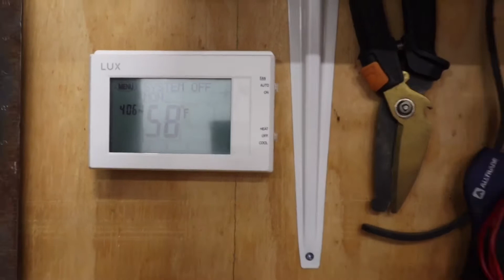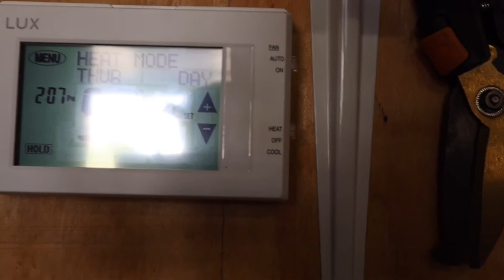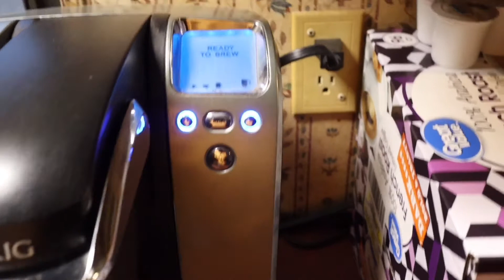How to install 80,000 btu Mr Heater Big Maxx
How I installed big Maxx heater in my shop building